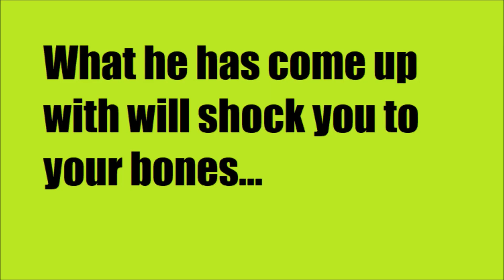Echesa Now Can't Get Through To Ruto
Former CS Echesa now can't reach the DP on phone. As political drama in Kenya goes a notch higher... na bado.